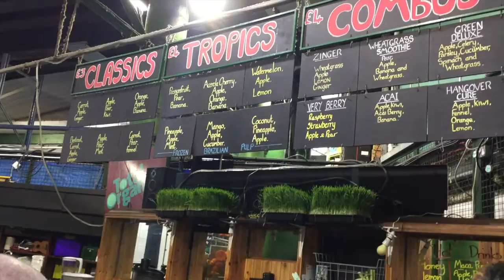LONDON VLOG + CHRISTMAS CHEER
This past week has been busy to say the least.  Cale went to London, England for the week on business and Lisa was busy here back at home: Christmas shopping, christmas parties and watching the little ones.  We realized we were a bit behind last week but hopefully this vlog makes up for it.  December has proved to be one of the busiest months we have had in a while.  Totally worth it! We have had so many amazing and unforgettable memories, can't wait to see what else is in store!

Cheers,

L + C

About us |

We are a vegan vlogging couple from Toronto.  We love food, animals, travelling, making memories and exploring this world together.

xx